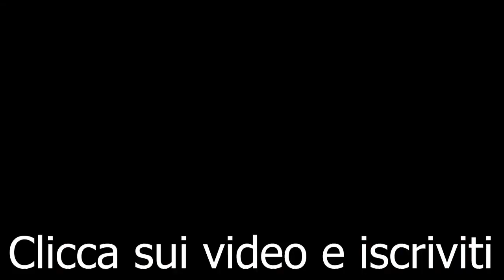RECENSIONE : LA DEA FORTUNA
LA DEA FORTUNA - FERZAN OZPETEK - RECENSIONE - 2019

Ferzan Ozpetek, con "La Dea Fortuna", torna su terreni già da lui esplorati in passato, sapendosi confermare un grande raccontatore di storie.
In questo film, molto bello, si trovano tutti gli ingredienti classici del cinema del regista turco, dalla storia d'amore tormentata, alla tragedia improvvisa, con relazioni omosessuali  sempre al centro del racconto, e una messa in scena con bellissimi movimenti di macchina.
Dinamiche famigliari, fra amore e odio, rabbia e felicità, raccontate nel migliore dei modi, con ottime interpretazioni da parte di Stefano Accorsi, Edoardo Leo e Jasmine Trinca.
Insomma, un film che colpisce, emoziona, commuove, e fa pensare.
Ve lo consiglio.
Se vi va di saperne di più guardate la mia video recensione.
Ci sono spoiler ma solo sul finale e precedentemente annunciati.
Buona visione!